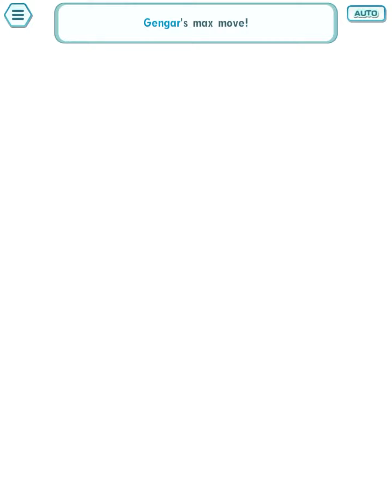January 1, 2023